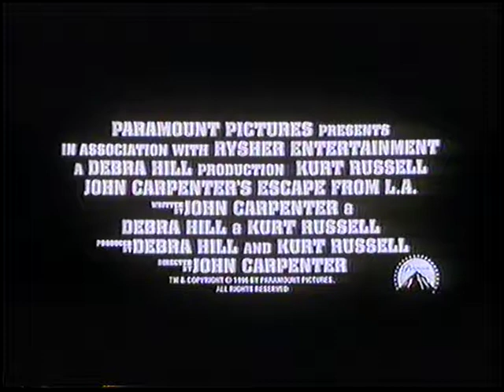Ucieczka z Los Angeles (1996) (Escape from L.A.) zwiastun VHS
Zwiastun filmu "Ucieczka z Los Angeles"
Dystrybutor: ITI

Krypta VHS.